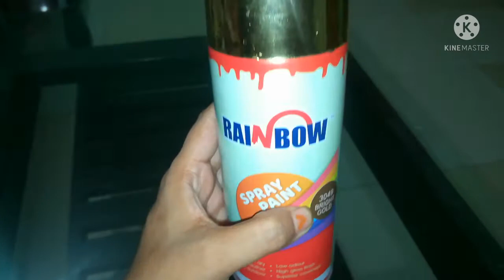আপুদের প্রশ্নের উওর সহ ভ্লগ।